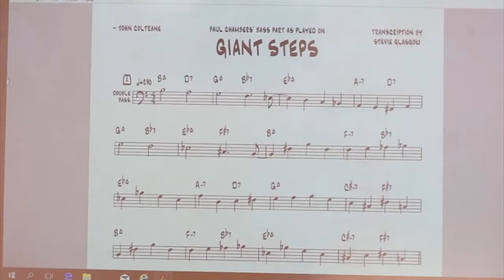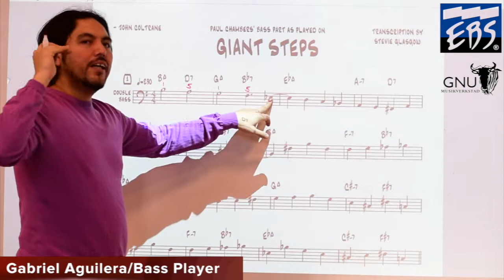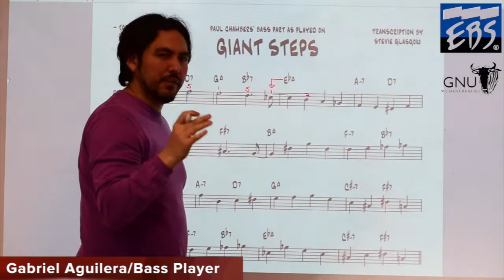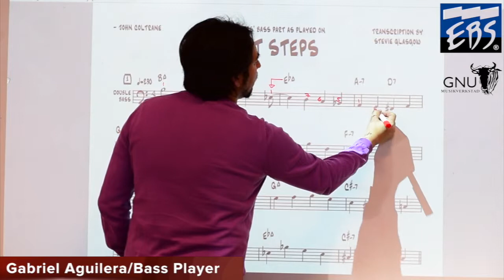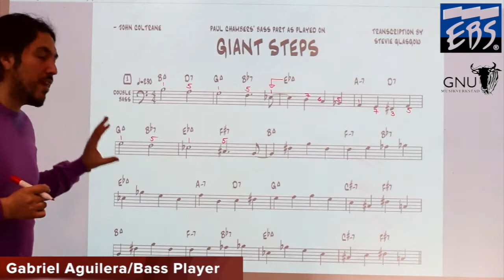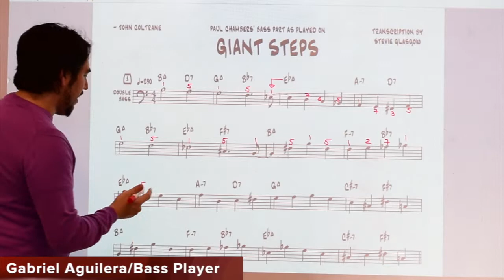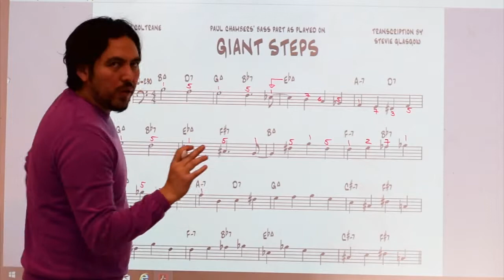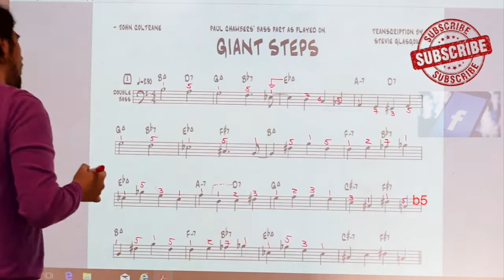GiantSteps Bassline paulchambers analisis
En este video podras ver un analisis de giant steps de coltrane en la linea de bajo